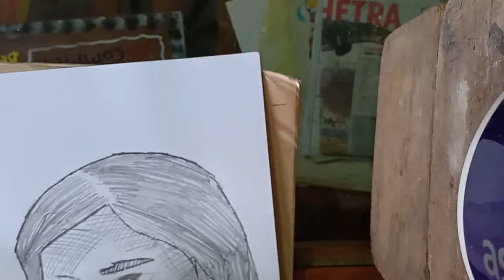How to draw girl face